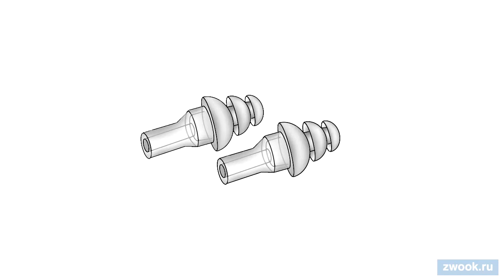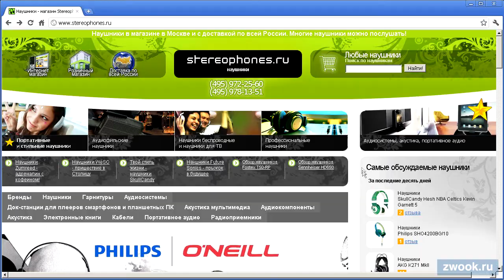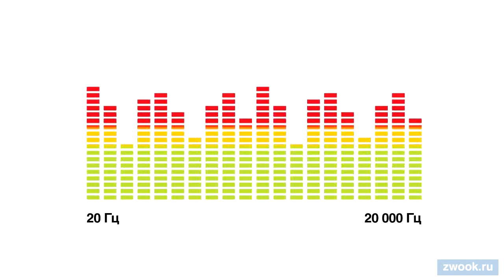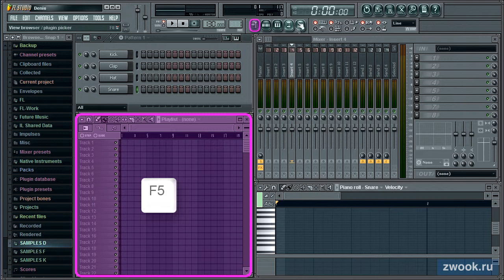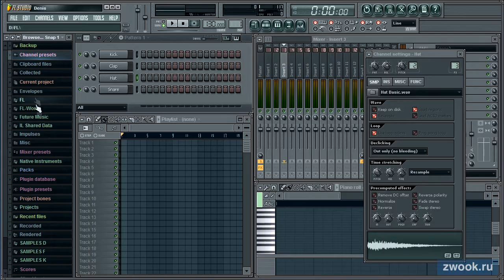Урок 2. Главный инструмент музыканта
- Берегите уши - главный инструмент музыканта
- Плюсы и минусы мониторов
- Плюсы и минусы наушников